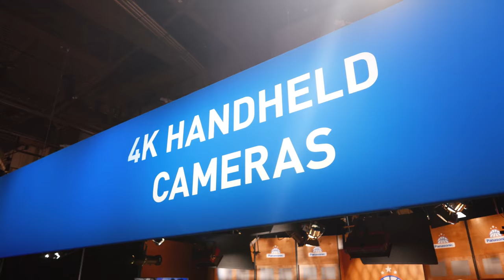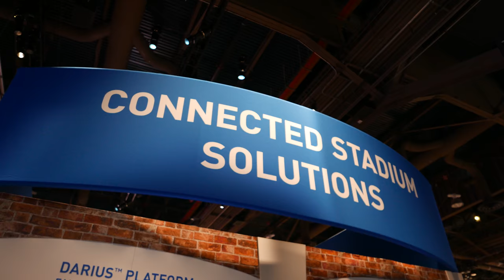Talks of Masaki Arizono, Director of Panasonic Media Entertainment Business Division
"One of the big themes of NAB 2017 was the confluence of Media and Entertainment Technologies," said Masaki Arizono, Executive Officer of Panasonic Corporation, and Vice President of Connected Solutions Company in charge of Media Entertainment Business. "This is exactly the business direction Panasonic is now aiming to pursue. It is our mission to become a truly indispensable technology partner for customers in this industry with diverse solutions, making full use of Internet connectivity and other technologies from across our portfolio."